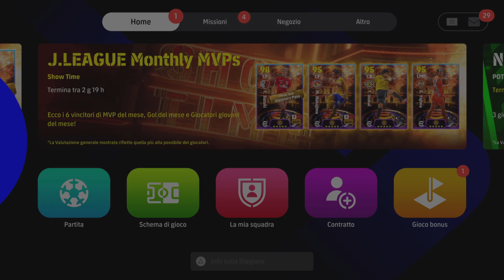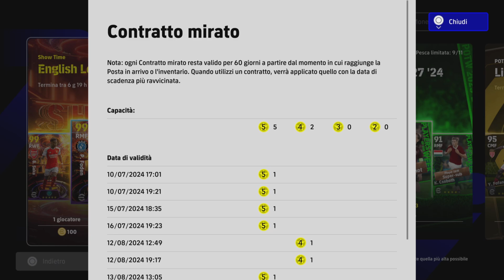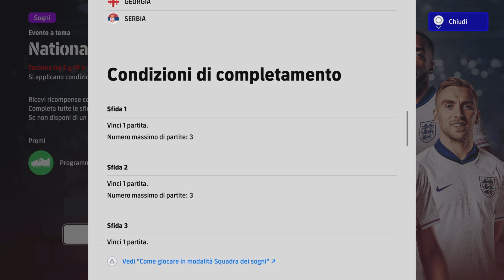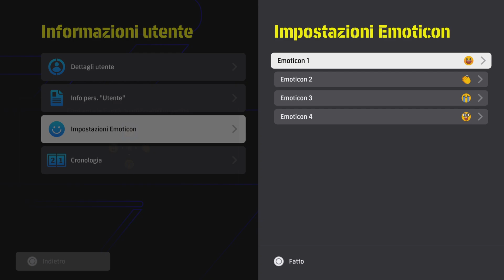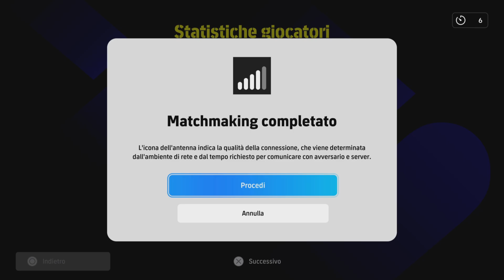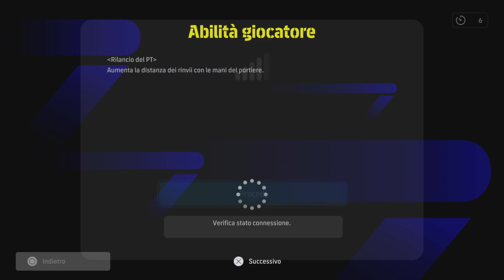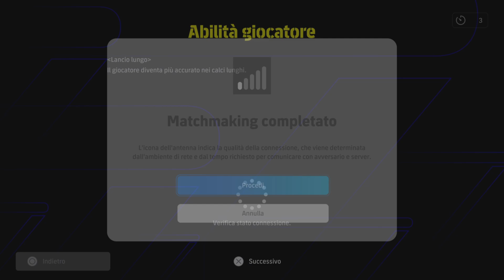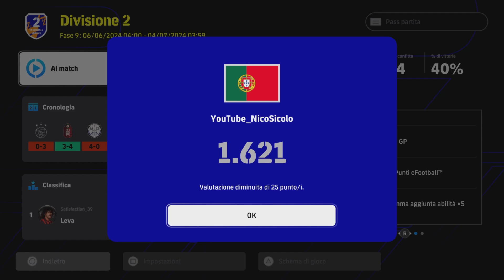eFootball 2024 DREAM TEAM - ‼️AGGIORNAMENTO DEL LUNEDÌ + RTD1️⃣_MATCHMAKING SCANDALOSO😡_KONAMI🤘🤘🤘‼️